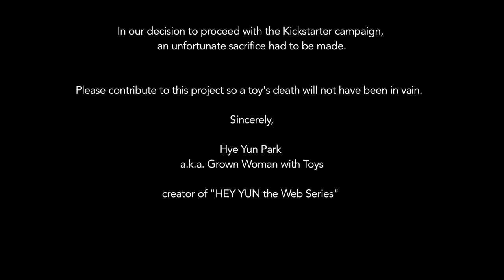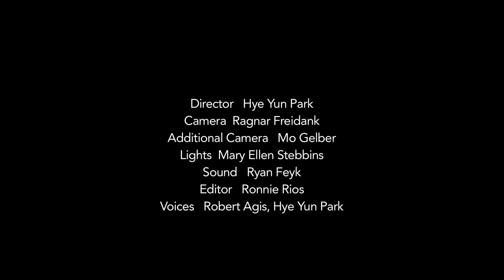"The Toy Council"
This is a (FAILED) Kickstarter video  for HEY YUN -the Web Series 2.0